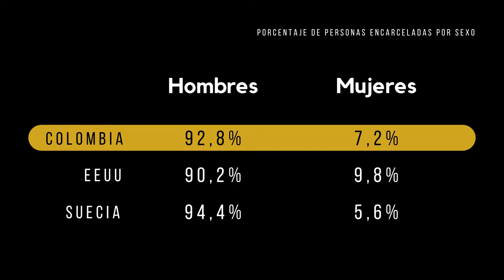Patriarcado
En esta entrega, la autora aborda el patriarcado desde diferentes puntos. ¿Vivimos bajo una tiranía patriarcal? Escuchen los argumentos que esboza la autora.